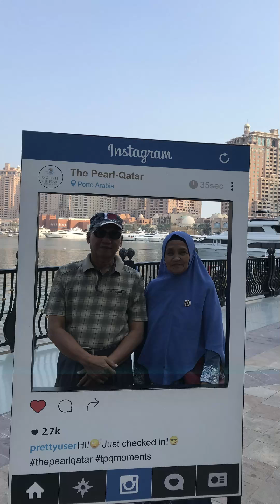QATAR, BEST PLACES TO STAY IN QATAR - THE PEARLS | KAPAL DAN APARTMENT MEWAH DI QATAR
Bismillah,
Hello Good Peoples,

So... have a look, watch the video until the end. Hope you’ll like it.

Thank you Good Peoples!